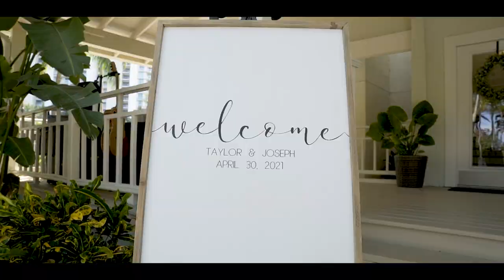White Orchid at Oasis Wedding Videographer - Taylor & Joseph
Tears were flowing and love was growing!!! A huge congratulations to Taylor & Joseph. We feel blessed to have been able to witness such a love and freeze this moment in time for you forever.